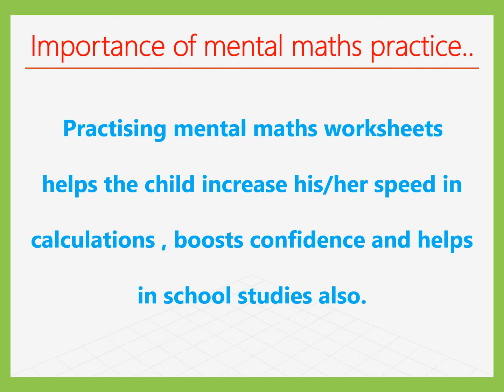MENTAL MATHS BOOKS FOR KIDS | mental maths worksheets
Mental Maths - Mathematics Activity Book 1 for class 1+, Age 5+ Years Paperback – 1
Mental Maths - Mathematics Activity Book 2 for class 2+, Age 6+ Years Paperback
Mental Maths - Mathematics Activity Book 3 for class 3+, Age 7+ Years Paperback
Mental Maths - Mathematics Activity Book 4 for class 4+, Age 8+ Years Paperback
Mental Maths - Mathematics Activity Book 5 for class 5+, Age 9+ Years Paperback
S. Chand's Mental Mathematics For Class 1 - Examination 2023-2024
S. Chand's Mental Mathematics For Class 2 - Examination 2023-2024 Paperback
S. Chand's Mental Mathematics For Class 3 - Examination 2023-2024 Paperback
S. Chand's Mental Mathematics For Class 4 - Examination 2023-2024 Paperback
S Chand's Mental Mathematics For Class 5 - Examination 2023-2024 Paperback
Frank EMU Books Mental Maths for Class 2 Practice Workbook with Fun Activities Based on NCERT Guidelines (Age 6 Years and Above)
Frank EMU Books Mental Math Made Easy for Class 3 Practice Workbook (Age 7 Years and Above)
Frank EMU Books Mental Maths for Class 4 Practice Workbook with Fun Activities Based on NCERT Guidelines (Age 8 Years and Above)
Frank EMU Books Mental Maths for Class 1 Practice Workbook with Fun Activities Based on NCERT Guidelines (Age 5 Years and Above)
Frank EMU Books Mental Maths for Class 5 Practice Workbook with Fun Activities Based on NCERT Guidelines
mental maths
mental maths worksheets